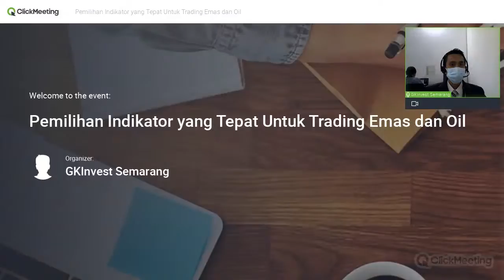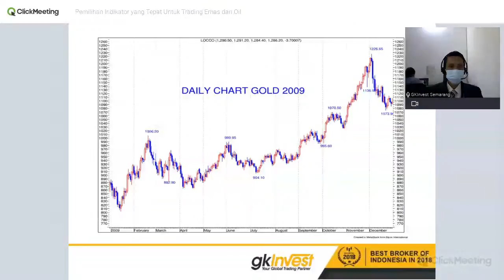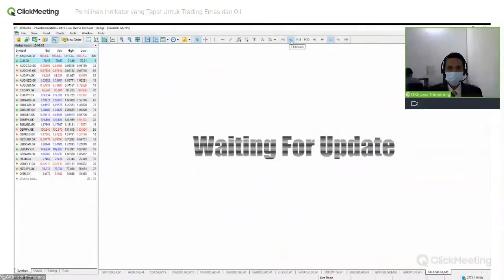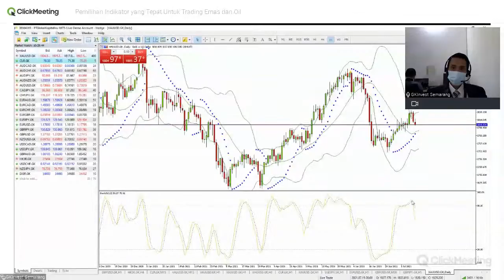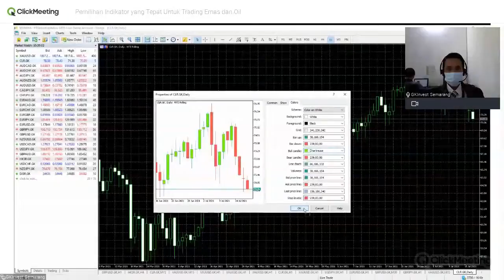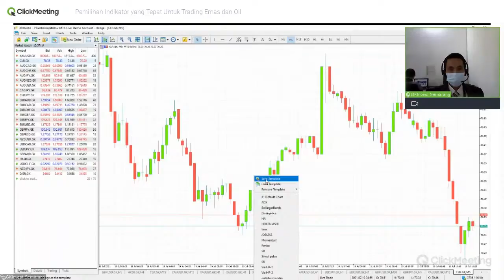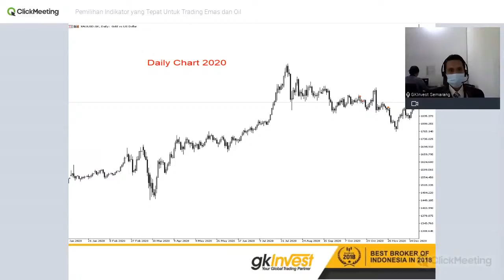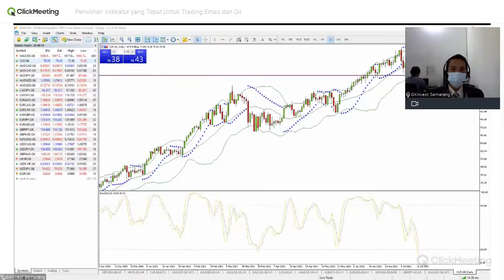Pemilihan Indikator yang Tepat untuk Trading Emas dan Oil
Apa Indikator yang tepat untuk trading emas dan oil? Pelajari selengkapnya hanya di Edukasi GKInvest Semarang. Save the date and join the webinar!

Pembicara :
Edi Hartoyo
Team Leader GKInvest Semarang